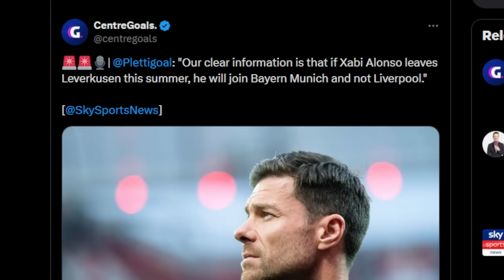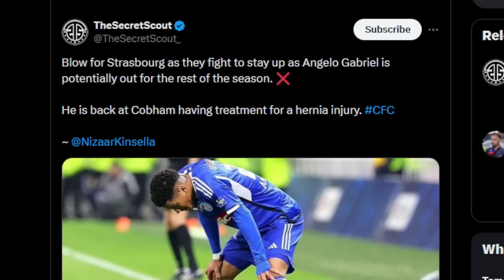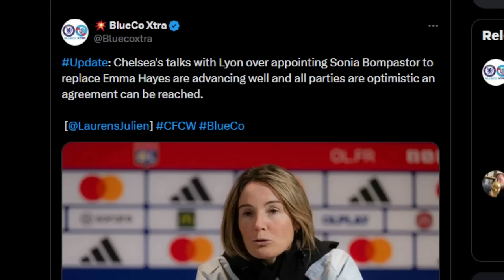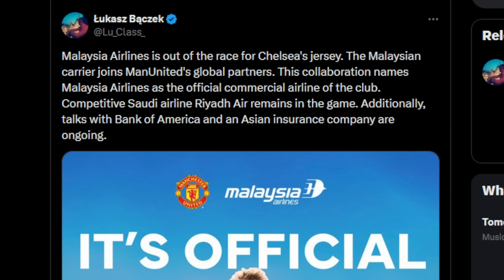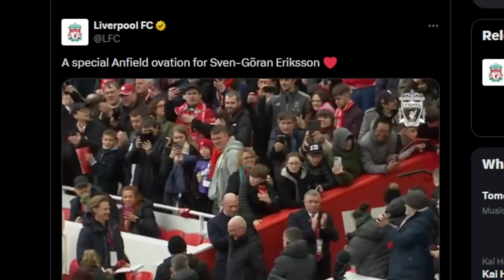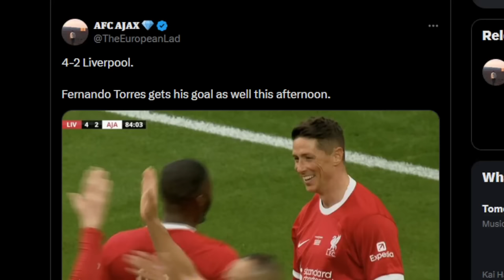SOUTHGATE MUST GO BEFORE THE EUROS! England 0-1 Brazil | Xabi Alonso To Join Bayern & NOT Liverpool?